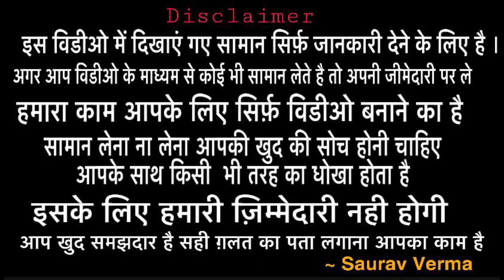International shipping । Party wear Dresses at wholesale | City queen gallery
Hey Friends

City Queen's Gallery
Shop No.756,xUpper Ground Floor, Opp. Gurudawara Sahib,
Akal Market, Chaura Bazar, Ludhiana
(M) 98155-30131